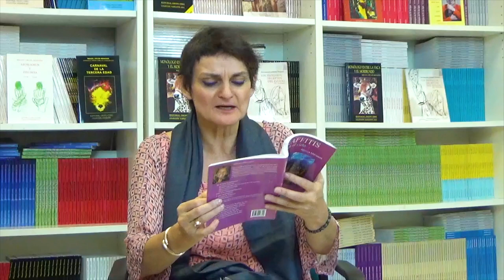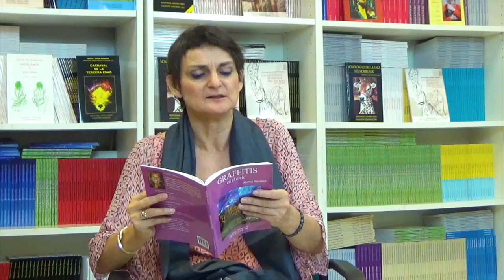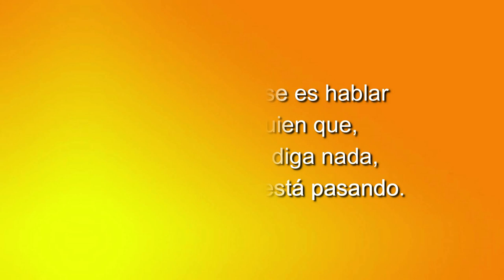72 LOS CUENTOS DE NORMA: JUAN SALIÓ DEL HOSPITAL